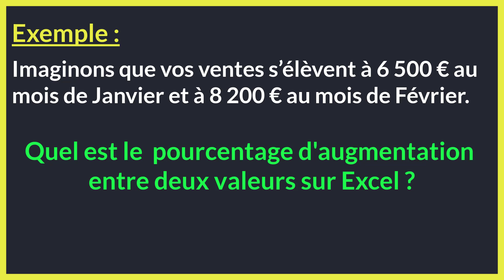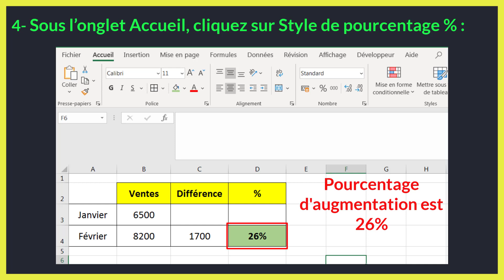Comment calculer un pourcentage d'augmentation sur excel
Dans ce tuto BricolExcel on va découvrir comment calculer un pourcentage d'augmentation sur excel étape par étape et pour éclaircir davantage cette leçon on finira à donner des exemples sur la manière de calculer un pourcentage d augmentation sur excel.

En regardant cette vidéo du BricolExcel vous serez capable à la fin de calculer une variation en pourcentage sur excel.

En générale, avec Excel il est très facile de calculer le pourcentage d'augmentation entre deux valeurs et cela ne nécessite aucune fonction particulière.

Par exemple :
Prenons le cas où vous avez le montant de vos ventes pour deux mois. Comment déterminer l’augmentation en pourcentage d'un mois sur l'autre ?

Etapes pour calculer l’augmentation en pourcentage :

1-Calculez la différence entre deux mois.
2-Faire la division de différence sur la vente de mois précèdent.
3- Pour calculer le taux d'augmentation, nous allons maintenant réutiliser le résultat de la soustraction pour le diviser avec le montant des ventes du mois précédent.

Pour changer le format de la cellule, transformer l'affichage de la cellule pour le transformer en pourcentage depuis le menu Accueil.

N'hésitez pas à poser vos questions dans les commentaires sur le sujet " comment calculer l'évolution en pourcentage sur excel " ou un autre sujet. J’essayerai de répondre au maximum à vos questions

Sujet similaires à " comment calculer une variation en pourcentage sur excel "